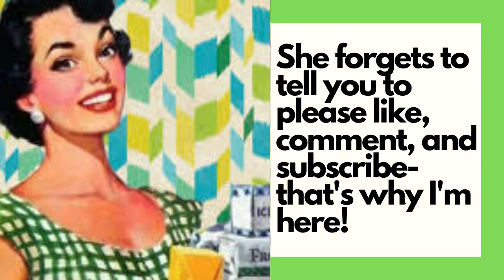Real Housewives of New York S12 E19 Recap: BREAKING- DORINDA IS OUT-READ END OF DESCRIPTION BELOW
The Mexication ends with a whimper as Ramona claims to want to save the world, but she fails to do much more than aggravate Dorinda yet again. LuAnn, where are you hiding your enormous ego? You've been remarkably chill and even a bit selfless this season. Could you actually be learning from your mistakes?  Sonia is another unlikely voice of reason in the fray, and we finally get to see her celebrated by the group at the launch of her line at Century 21. I love sober Sonia- I am always rooting for her- and she doesn't need alcohol to be funny, lovable, or horny. Looks like both Sonia and Leah gave up drinking over the whole Miss Rona interim; I hope they quit for good. Finally, it's official: DORINDA HAS ANNOUNCED SHE IS NOT COMING BACK TO THE SHOW. While her treatment of Tinsley and her mean streak have been pretty nasty, I will truly miss her. You gotta admit, there's no one like her. Let's hope she makes it nice in her new ventures- thank you for your snarky confessionals and your beautiful, often unappreciated weekends at Bluestone Manor. That's it for Dorinda and RHONY- CLIP!